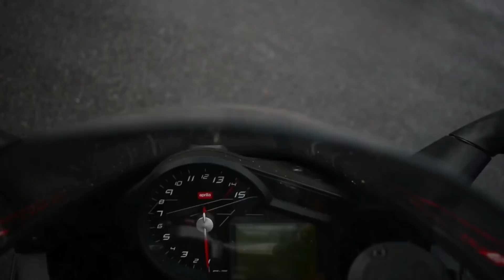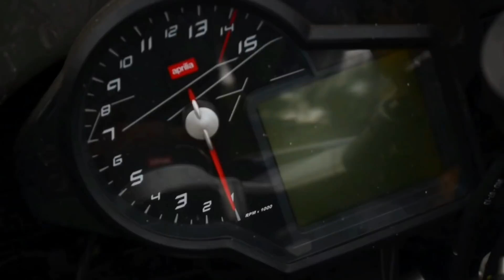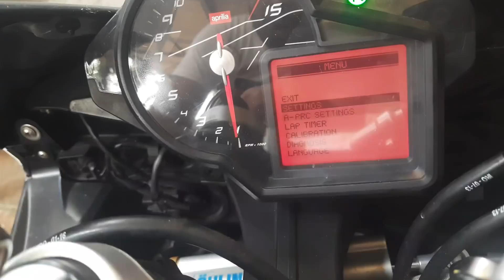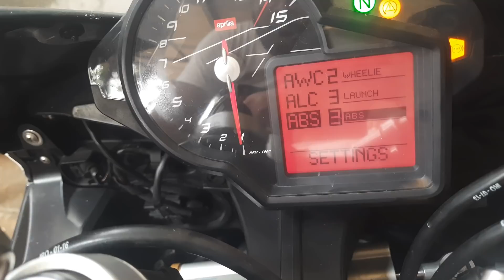RSV4 2014 factory ownership review | aprilia rsv4 review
TIMESTAMP
0:00 RSV4 user review
2:10 why rsv4?
6:36 rsv4 Superpole edition in Kerala
7:04 rsv4 Superpole edition with AR exhaust note
7:22 rsv4 factory exhaust note 2012
8:07 rsv4 1100 factory 2020 in India
8:40 rsv4 1000 factory 2020 in Kerala
9:50 rsv4 first impression
15:14  comfort and handling  of rsv4
16:14 rsv4 handling
17:05 rsv4 comfort
19:10 rsv4 maintenance cost and  spare parts availability
23:38 features of rsv4
31:35 modifications in rsv4
32:55 rsv4 with Austin racing exhaust